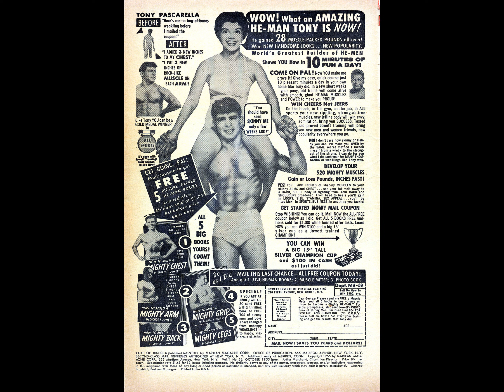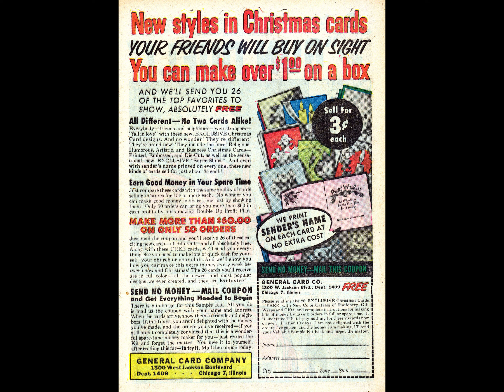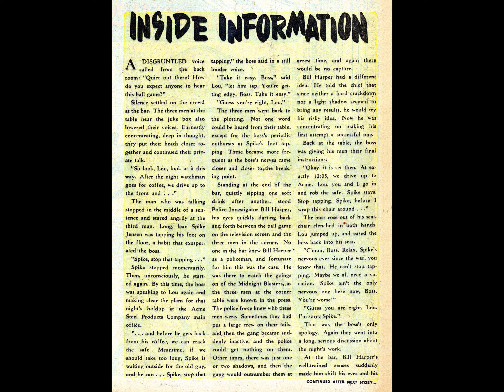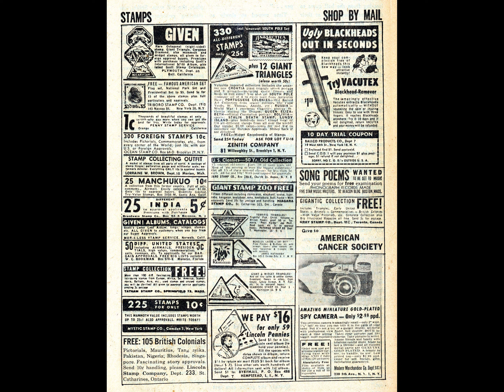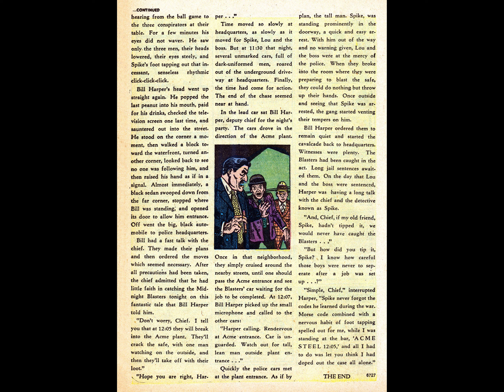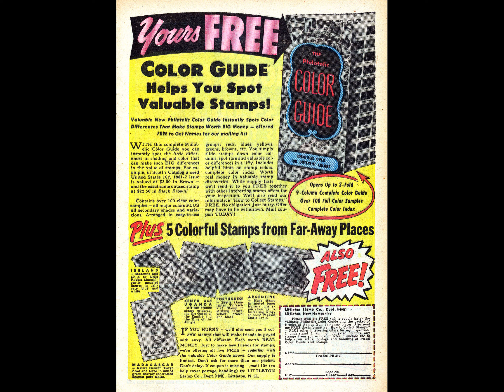Tales of Justice 056 comic book